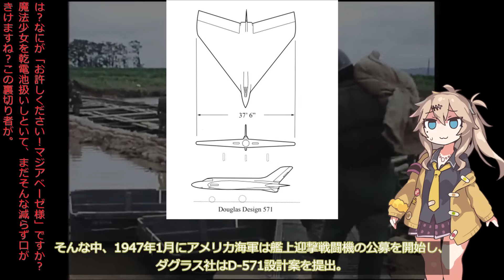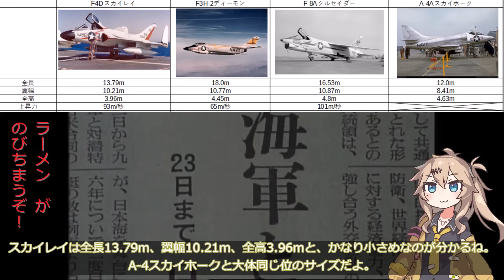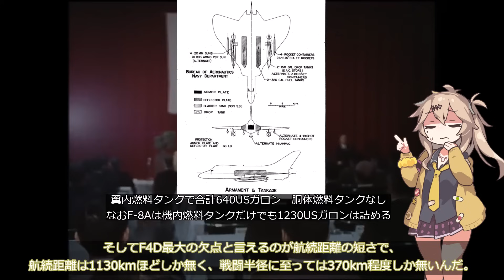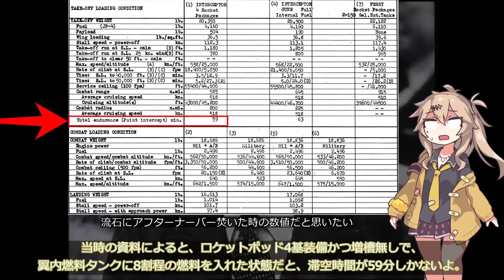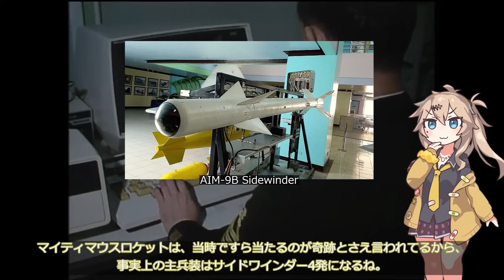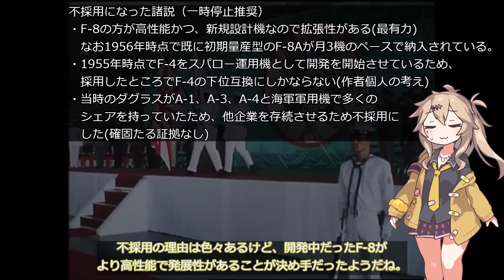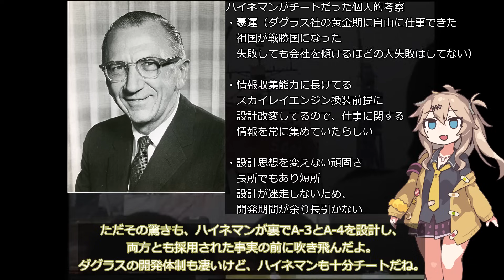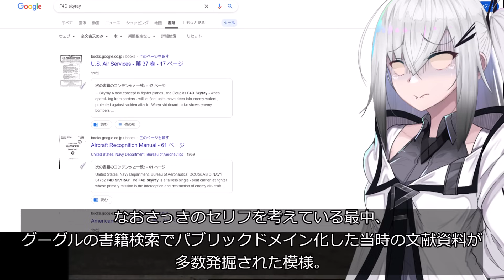【春日部つむぎ解説】F4Dスカイレイ【15分ぐらいで大体分かるマイナー兵器解説#36】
📖概要
今回紹介するのはダグラス社最後の戦闘機にして、エド・ハイネマンが手掛けたデルタ翼戦闘機、F4D/F-6スカイレイです。

スカイレイはペーパークリップ作戦によって収集したリピッシュ博士の研究成果を元に設計され、ハイネマンの設計思想である小型軽量化を突き詰めた新世代の艦上迎撃戦闘機になるはずでした。

しかし、搭載予定のエンジンがメーカーを事業撤退に追い込ませるほどの失敗作で、エンジンの換装でなんとか就役にこぎつけるも、その頃には既に旧式化していました。
また本来保険機であったF3Hディーモンが度重なる仕様変更により、新兵器の空対空ミサイル、スパローを運用する機体として完成したことも有り、運用方法が変化。おまけにあらゆる面で既存の単発戦闘機を上回るF-8が就役したことも有り、わずか10年ほどで退役となります。
本機は第1.5世代というなんとも中途半端な機体となってしまいました。

ですが、本機の設計は後のデルタ翼開発に大きな貢献をしたとして、コリアー・トロフィーが贈られました。また本機の上昇力は他の機体と比較しても遜色はなく、F-102すらも上回りました。
また本機は性能面で不満があるものの、40年代後半に就役した旧式機材を置き換える役目が有り、アメリカ空母機動部隊により高い防空能力と抑止力を提供しました。そういった意味では決して役立たずとは言えません。

🔖目次
00:00 オープニング
00:36 開発経緯
01:59 J40エンジンによる悲劇
03:08 性能
04:50 利点と欠点
06:34 武装
08:08 性能まとめ
08:42 運用
10:32 唯一の派生型F5Dスカイランサー
11:58 まとめ
13:18 おわりに

・文献
Steve Ginter, Nick Williams「Douglas F-4D Skyray」（1986）

湯沢 豊編「世界の傑作機No.176　ヴォートF-8 クルセイダー」(文林堂　2017年)

・サイト
Seaforces-online「US Navy　VF-Fighter Squadrons」

蛇乃目伍長の「エアフォースの英国面に来い！」 Mk.2「まだまだ謎多きカットラス」

「世界の傑作機 No.132 チャンス・ヴォートF7Uカットラス」(文林堂 2009)

いらすと：いらすとや様